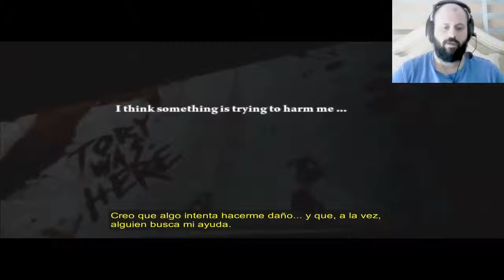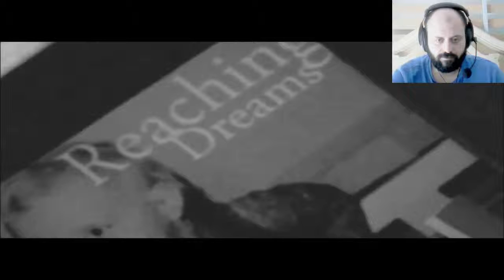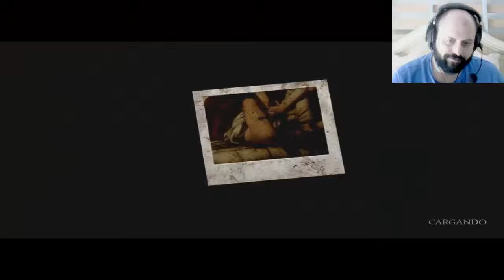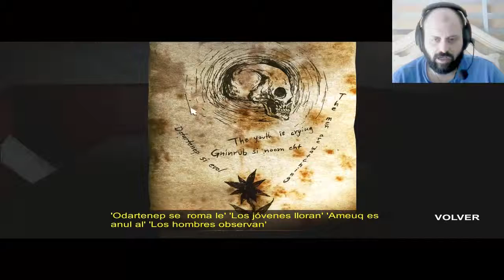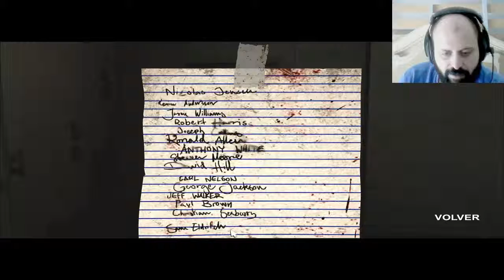Decay-The Mare Gamepley en Español#1 " Un sueño terrorífico "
Juego terror psicológico, donde ejerceremos el papel de Sam un adicto a las pastillas. Encerrado en una institución mental  por problemas con las drogas. Algo pasa en su primera noche donde quedara atrapado en un horrible sueño.

***SÍGUEME***

Hasta luego!!!